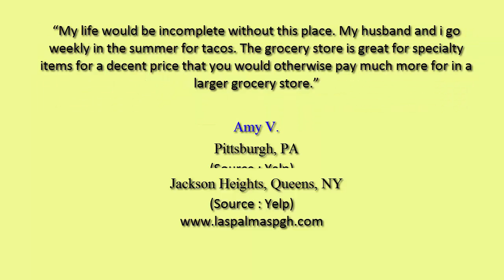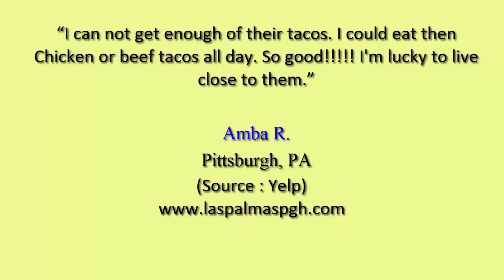Las Palmas Carniceria Reviews Pittsburgh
This video shows some of the excellent reviews and testimonials that have been offered by their satisfied customers. (Real reviews by real customers)

For more information you can visit them at their location:

700 Brookline Blvd
Pittsburgh, PA 15226
Brookline